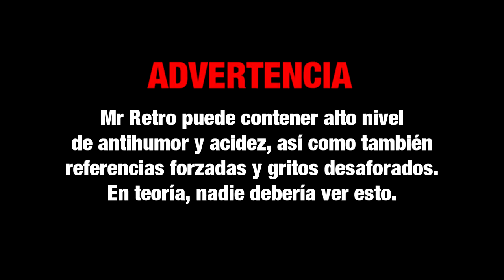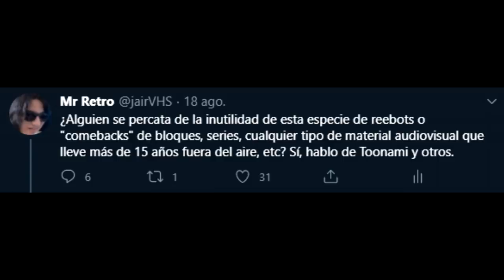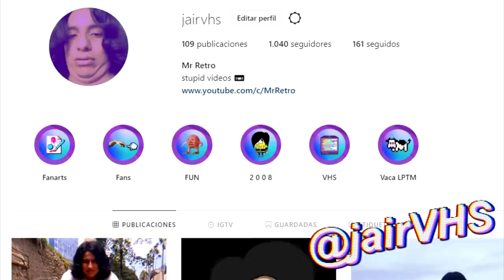Toonami regresa... ¿Y qué? | Análisis Absurdo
Cartoon Network anunció hace un par de días el regreso del mítico bloque de anime Toonami, que solía pasarse por la añorada era City del canal, regresando con Dragon Ball Super y Mob Psycho 100 en una actual programación de 1 hora desde la medianoche... Esto ha provocado en mí una reacción inesperada, por motivos que doy a conocer en el video.